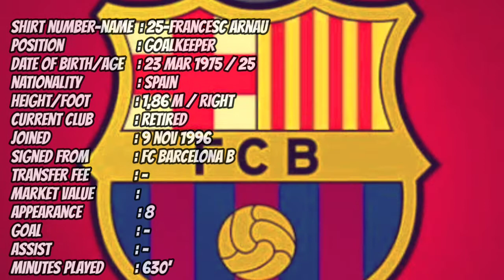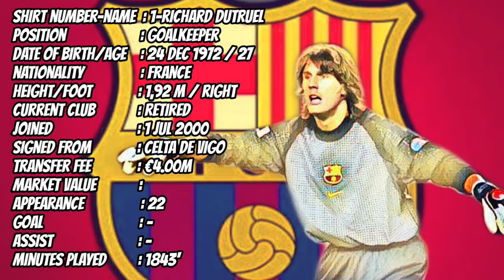Barcelona Squad, Stats & Bio 2000/2001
All stats described here refer to all competition (including Cup competition)

Phillip Cocu
Rivaldo
Frank de Boer
Sergi Barjuán
Patrick Kluivert
Marc Overmars
Luis Enrique
Michael Reiziger
Gerard López
Emmanuel Petit
Simão
Pep Guardiola
Gabri
Xavi
Pepe Reina
Alfonso
Abelardo
Dani García
Carles Puyol
Richard Dutruel
Boudewijn Zenden
Iván De La Peña
Francesc Arnau